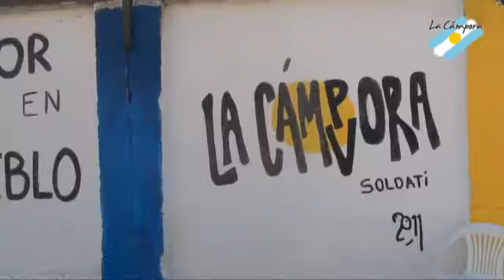Jornada Solidaria, complejo habitacional Soldati